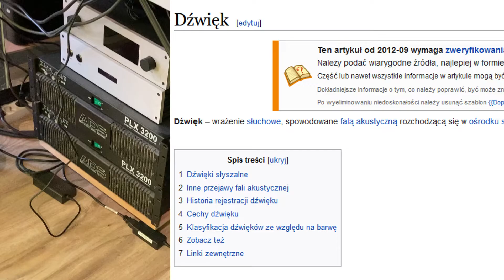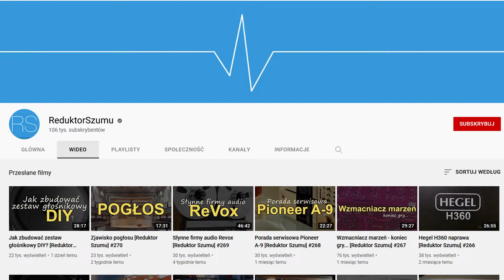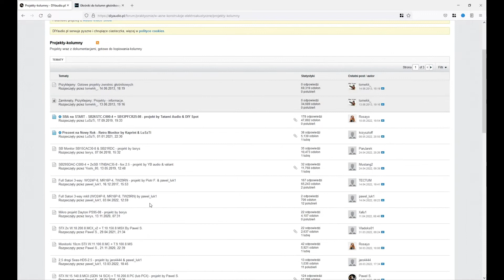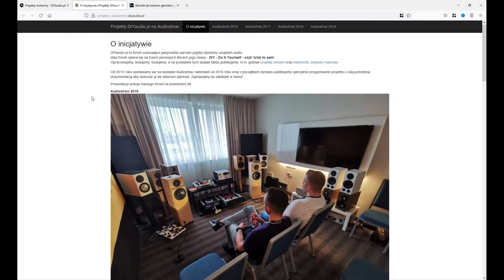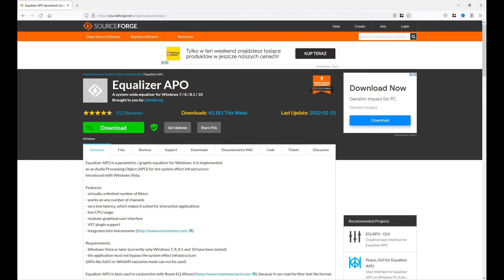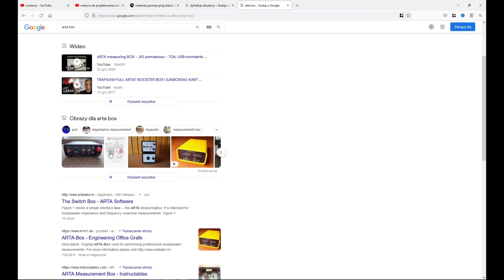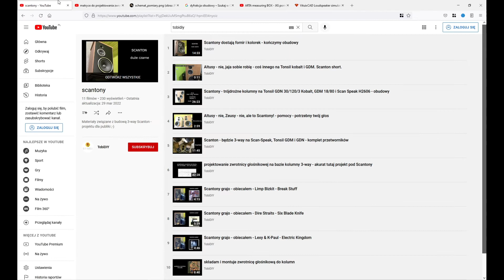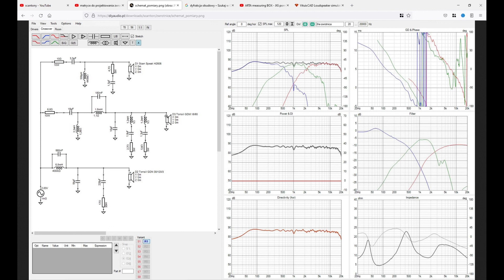budowa zestawu głośnikowego DIY samemu - o co w tym chodzi? - tipy od diyowca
Budowa kolumn od zera wraz z pomiarami to czynność skomplikowana.
Bez ściemy, laikowi ciężko.

Może Ci się przyda.